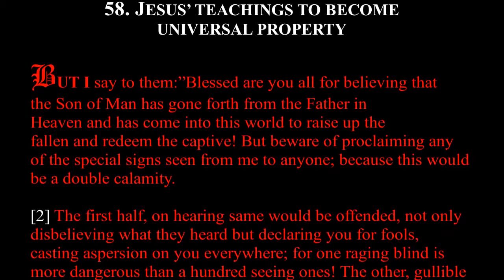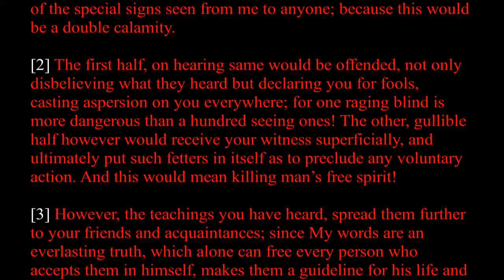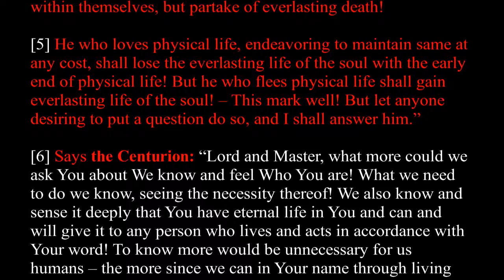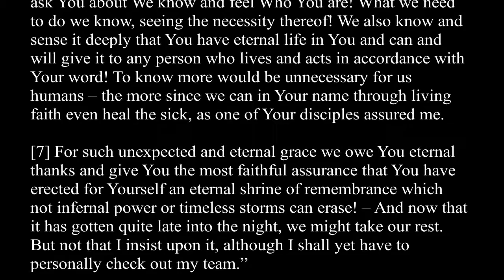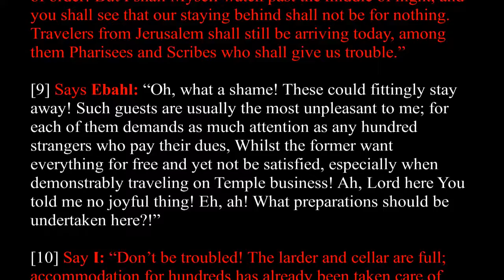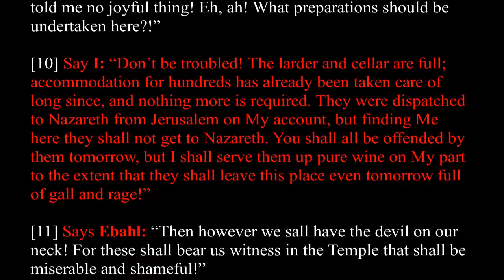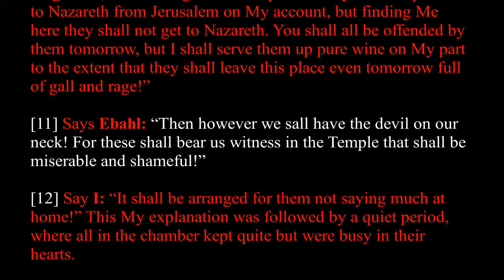Chapter 58 | The Great Gospel of John Book 4